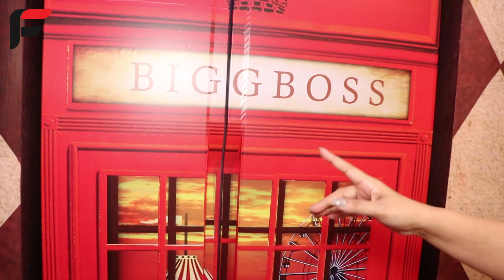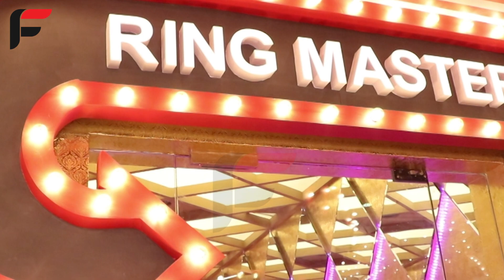BiggBoss16 ka exclusive house tour and TOP secrets revealed by Sarita Singh !! A must watch